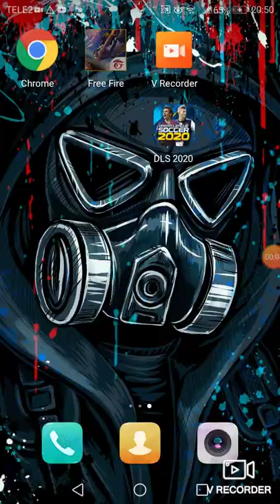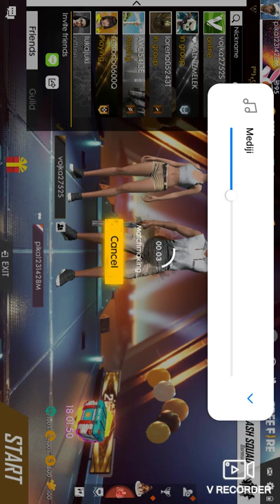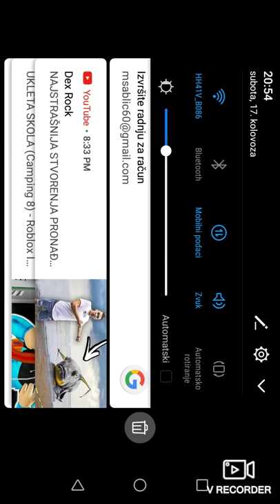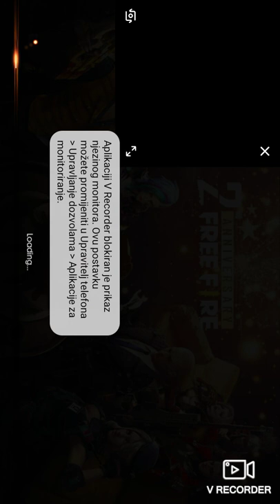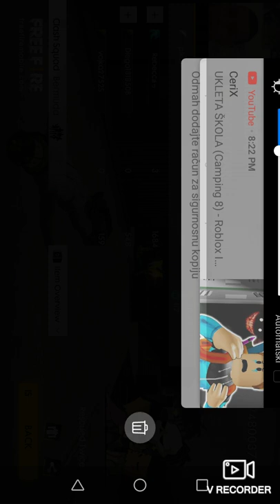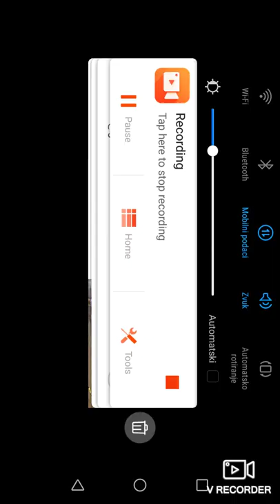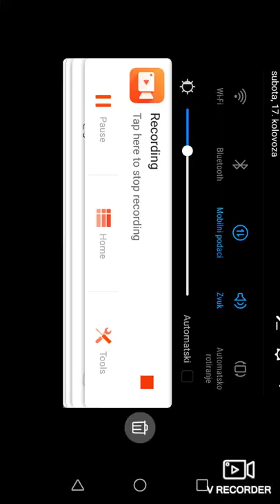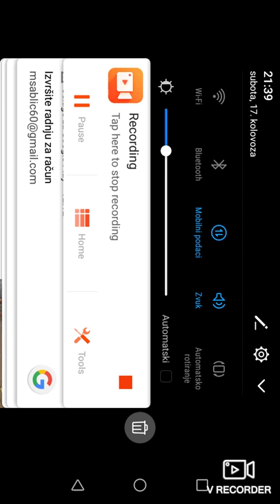Free fire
Zapratite nas na insta!!!

Moj insta:mate_sablic9

Ivanov insta Ivan.vojkovic.92